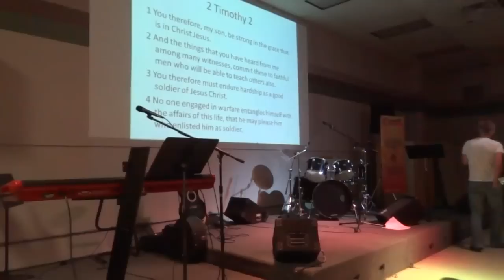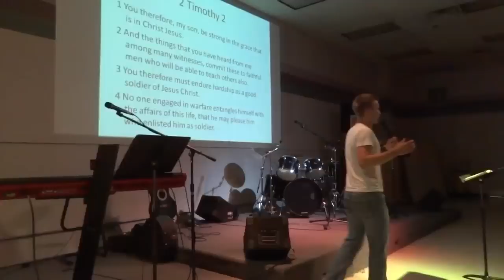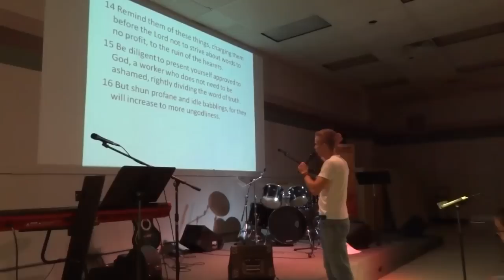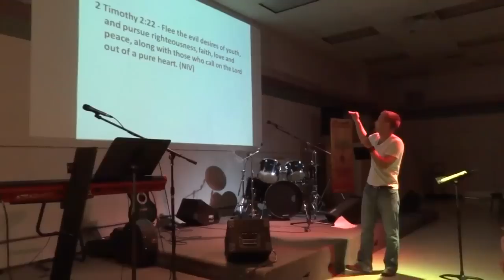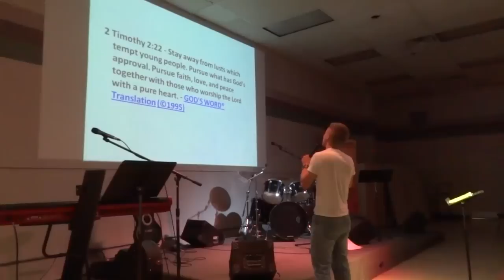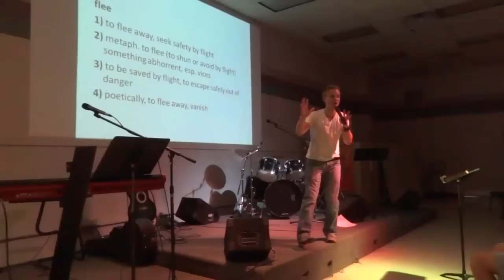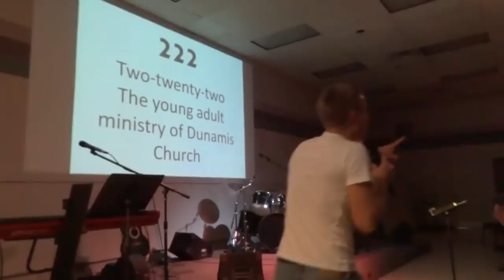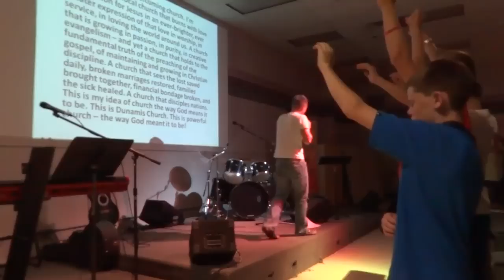Dunamis Youth - Pastor Josh Pitka - Flee Youthful Lusts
August 30, 2011 - Dunamis Youth Meeting Tuesday's @ RCV 260 Mitton St Sarnia On Canada